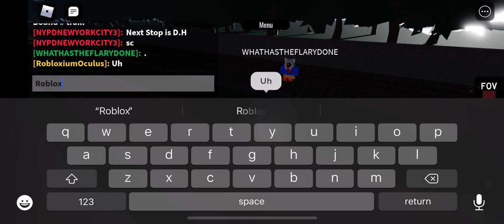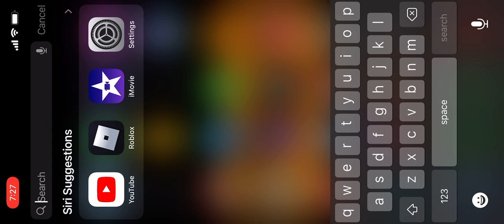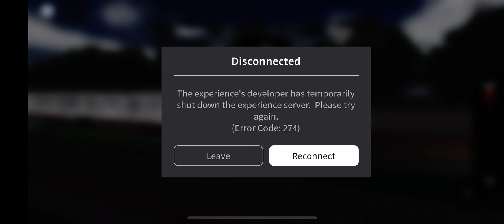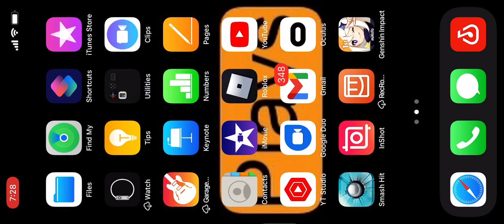R 211 admin run (gone wrong)